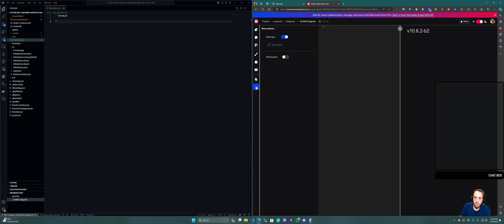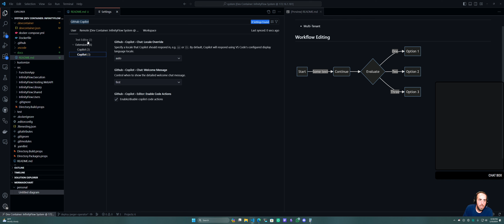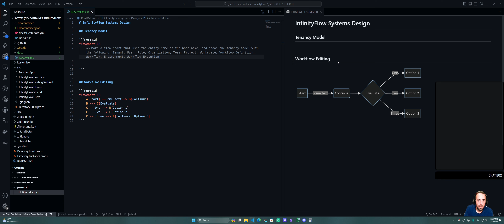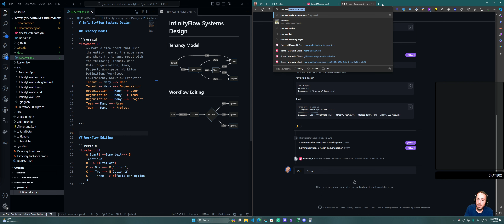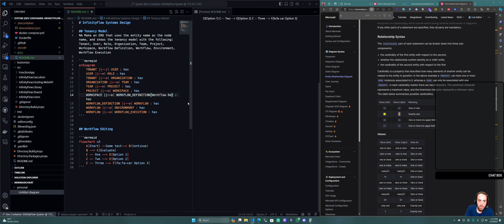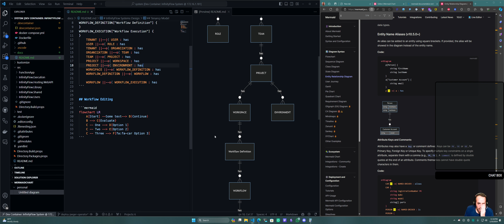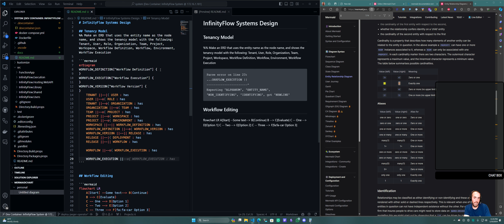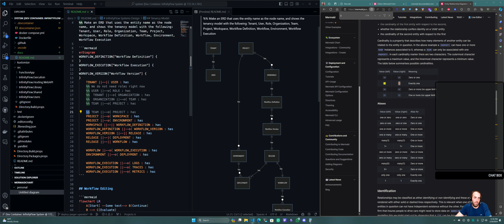[Part 5d] Building out the API using Temporal Workflows and Marten - Building InfinityFlow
Building - Dynamic user-defined Temporal workflows in C# with Marten